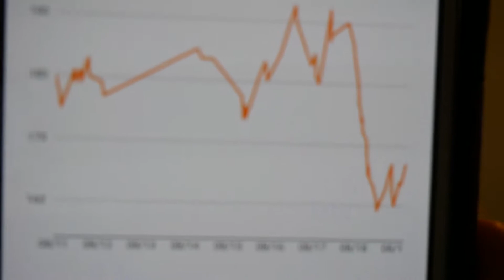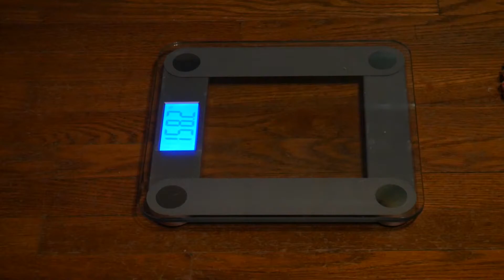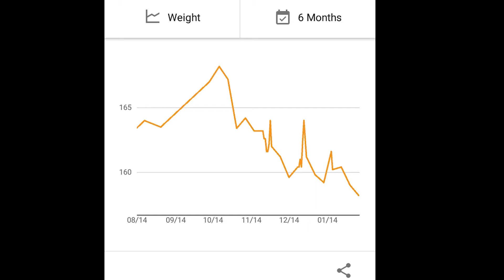MY WEIGHT LOSS DIARY DAY 112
I share a quick recap of day 1. I weigh in and hit a milestone. Obligatory cat tax.